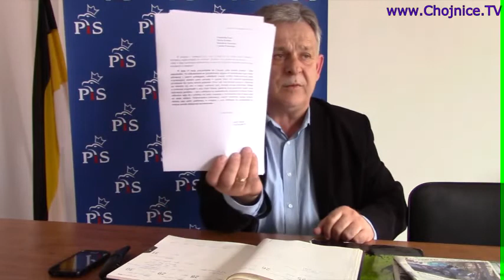Mrówczyński: Poseł Śniadek nie zasłaniał się immunitetem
Pełny zapis konferencji prasowej pełnomocnika powiatowego Prawa i Sprawiedliwości Aleksandra Mrówczyńskiego, która odbyła się w dniu 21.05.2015 w biurze PiS na Starym Rynku w Chojnicach. Podczas niej lider PiS wyjaśniał sprawę nieprawidłowego parkowania samochodów przez parlamentarzystów PiS w czasie wizyty kandydata tej partii w wyborach prezydenckich Andrzeja Dudy w Chojnicach w dniu 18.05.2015. Nawiązał także do relacjonowania tej sprawy przez niektóre lokalne media. Chojnice TV zapytało o ocenę organizacji spotkania z mieszkańcami miasta na Starym Rynku, wytykając brak podestu dla kandydata.